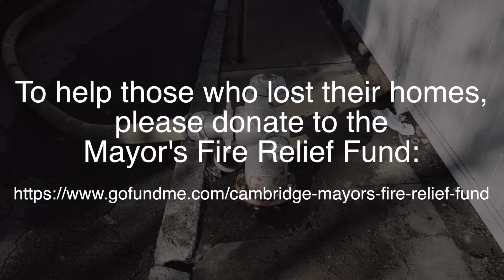Woman reunites with her cats after a house fire.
Our pets mean more to us than words can describe, which is why losing them can be so devastating.